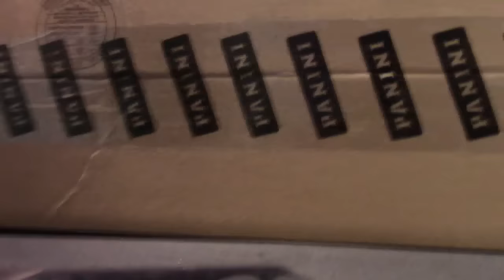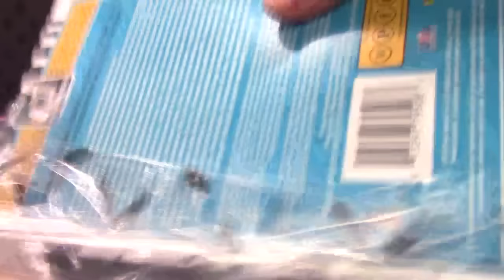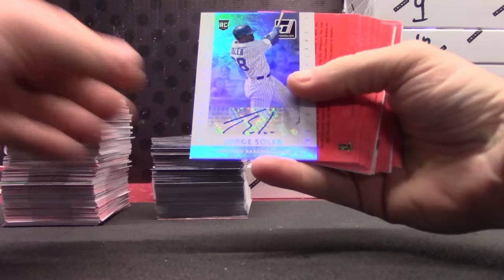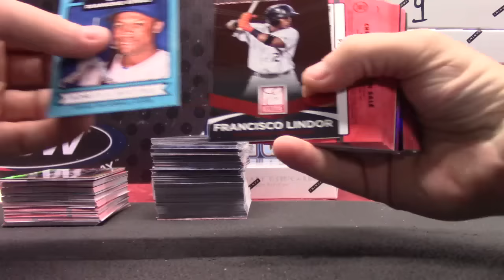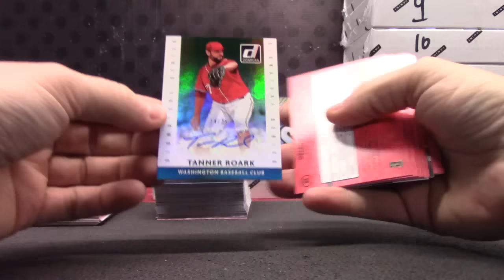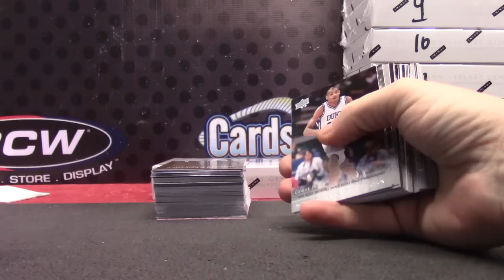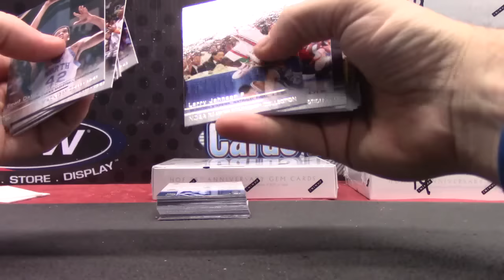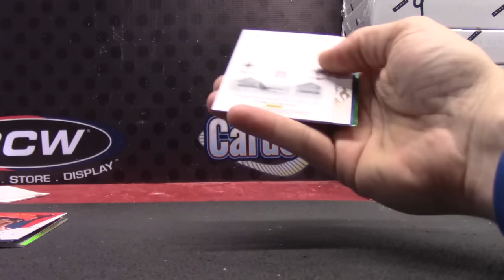Michael D's 2014/15 March Madness, 2015 Donruss MLB & 2014 75th Anni Break